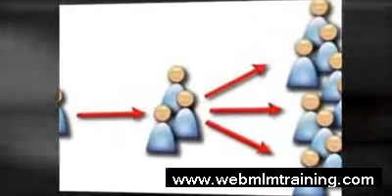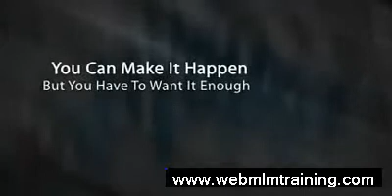Best MLM Companies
What are the best MLM companies available? The truth is it doesn't really matter what they are! You need to focus on building leads first if you want to be able to sustain your business.